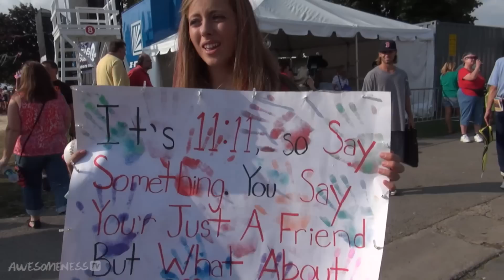Austin Mahone Sings "Human Nature"- Mahomie Madness Ep 16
Austin hits up Fashion Week in NY & tries a new soda backstage. He and the crew show us their fruit ninja skills & Victoria reports from the NY State Fair in Syracuse.

Directed by Eric Guerrero

AUSTIN IS GOING ON HIS FIRST HEADLINE TOUR!! Get first dibs on tix & VIP packages by joining Mahomie High @

TOUR DATES:
Thu Oct 17 The Fillmore Miami Beach - Miami, FL
Fri Oct 18 Hard Rock Live - Orlando, FL
Sat Oct 19 Jannus Live - Tampa, FL
Sun Oct 20 The Taberbacle - Atlanta, GA
Wed Oct 23 The Fillmore Silver Spring - Silver Spring, MD
Thu Oct 24 Hammerstein Ballroom - New York, NY
Fri Oct 25 Electric Factory - Philadelphia, PA
Sat Oct 26 Orpheum Theatre - Boston, MA
Tue Oct 29 Stage AE - Pittsburgh, PA
Wed Oct 30 Royal Oak Music Theatre - Royal Oak, MI

→ AWESOMENESSTV ←

→ AWESOMENESSTV SHOWS ←

→ AWESOMENESSX SHOWS ←